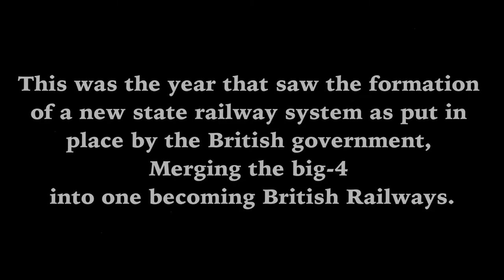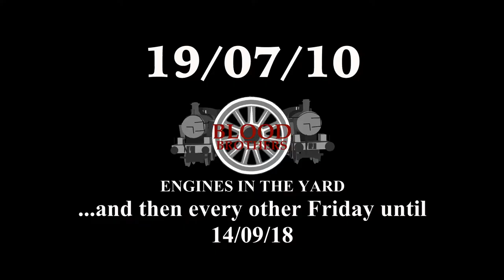BLOOD BROTHERS: Engines in the Yard | Trailer 'A Brief History'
The first trailer for the upcoming project...

Make Me Proud!